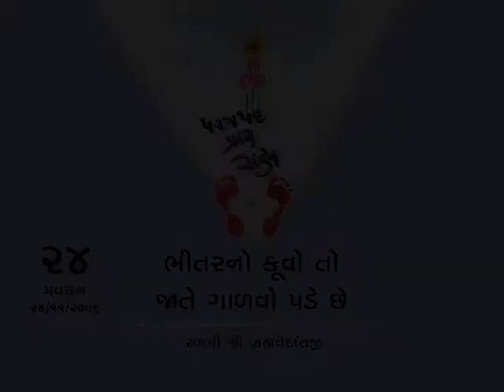Param Pad Prati Sanket - 24 (પ્રકરણ-24 : ભીતરનો કૂવો તો જાતે ગાળવો પડે છે)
Param Pad Prati Sanket - 24
પરમપદ પ્રતિ સંકેત
પ્રકરણ-24 : ભીતરનો કૂવો તો જાતે ગાળવો પડે છે
સ્વામી બ્રહ્મવેદાંતજી
તારીખ : 24/11/2006

Video Edited By V Ramanuj
Page Managed & Video Upload by Siddharth Ramanuj